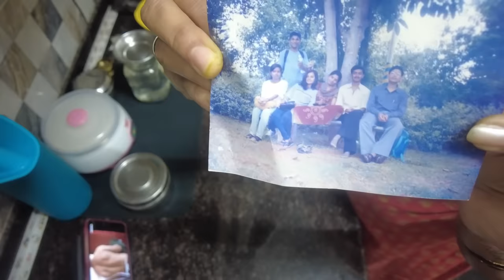Skin secrets/ನನ್ನ ಚರ್ಮದ ಹೊಳಪಿಗೆ ಕಾರಣ ಹೇಳುತ್ತೇನೆ/Needs to be healthy in and out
Hello Friends,

GAYU'S GLITZ YOUTUBE FAMILY

MALINI READY TO MAKE FOOD

ಫ್ರೆಶ್ಆನ್ ಉತ್ಪನ್ನಗಳು
Freshon.in

 Shivu potter davangere
ಕುಂಬಾರ ಶಿವು ದಾವಣಗೆರೆ

 Sangeetha Ilkal
ಸಂಗೀತ ಇಳ್ಕಲ್

 Manjula Gadag
ಮಂಜುಳ ಗದಗ್ ಹರಿಶಿಣ ಕುಂಕುಮ

ಶೀಲಾ ಬ್ಲೌಸ್
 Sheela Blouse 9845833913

Dhavio SHAMPOO
siridhanyada sambar powder/ennegayipudi/pickle
ದಾವಣಗೆರೆ
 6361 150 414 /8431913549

Suma Ajjiya
ಸುಮಾ ಅಜ್ಜಿಯ ಅರಮನೆ

Halesh Basinga n Fancy dress
 ಹಾಲೇಶ್  ಬಾಸಿಂಗ ಫ್ಯಾನ್ಸಿ ಡ್ರೆಸ್

Gurumurthy Vrudhashrama
ಗುರುಮೂರ್ತಿ ವೃದ್ಧಾಶ್ರಮ

Suhasini
jola/jolada hittu/jolada nucchu/mekkejolada hittu nucchu/sajje hittu/ menthya mudde hittu/chakli hittu/nippattu hittu